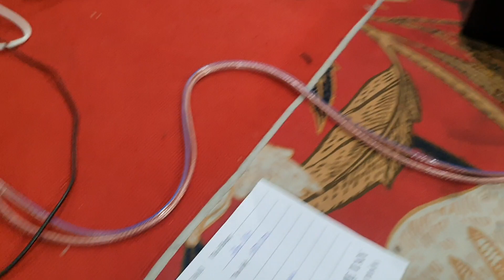TÉT ĐÔI LOA BÃI NHẬT VỀ HÀ NỘI .BIK 880 .LH 0385222228